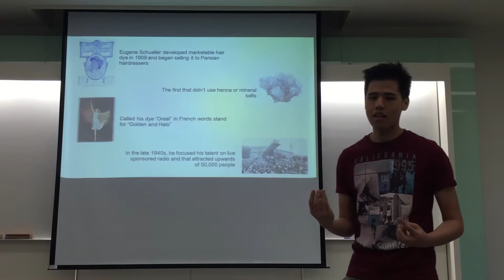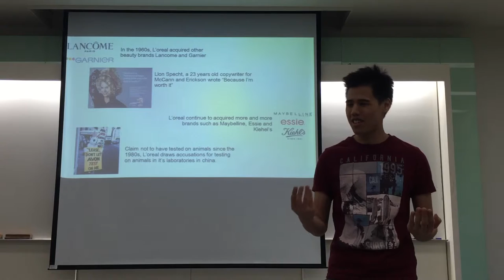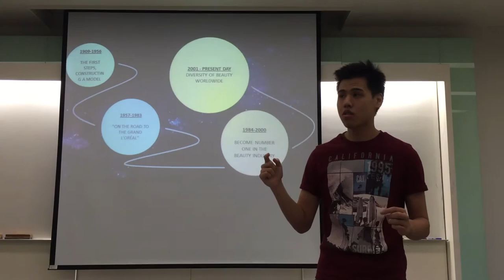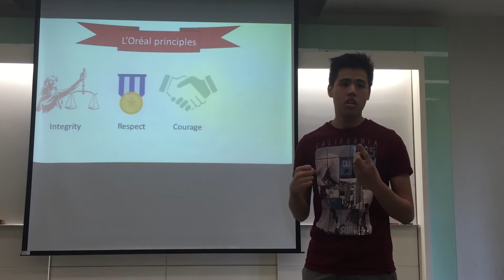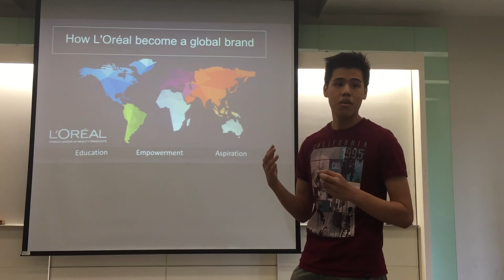L'Oréal - History and background group 1